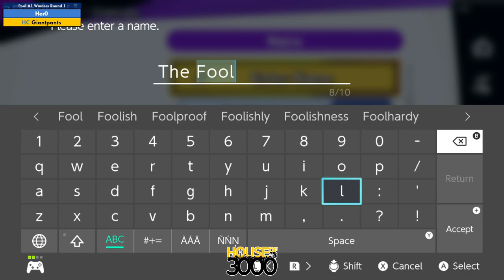Xeno335 Pool A1 Winners Round 1 Her0 vs Giantpants